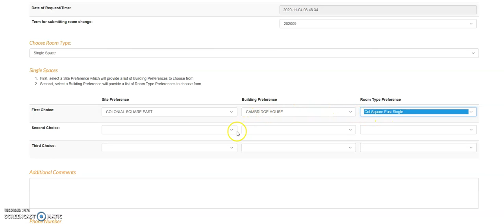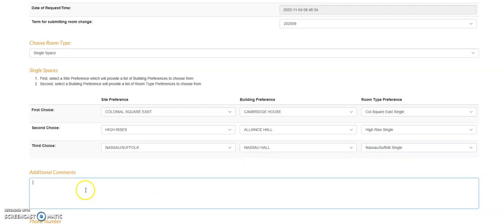Room Change Tutorial: Single Request Continuing Student